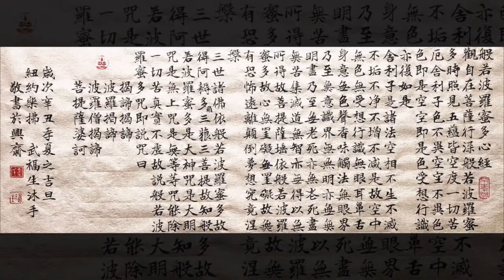紐約老武4⃣️ 掌上心經，篆刻系列 祈願天下太平，家人平安健康！孝子每日一心經祈願母親健康平安！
Welcome to Share qx art -Seal Carving